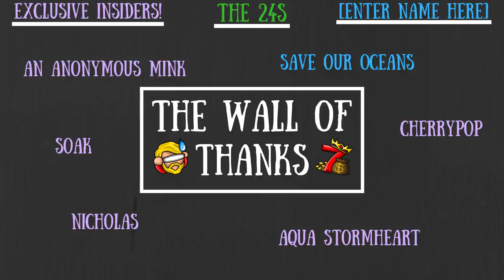Don't Starve Together Guide: Insanity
To Those Who Make It Possible:

Darktail11 ll